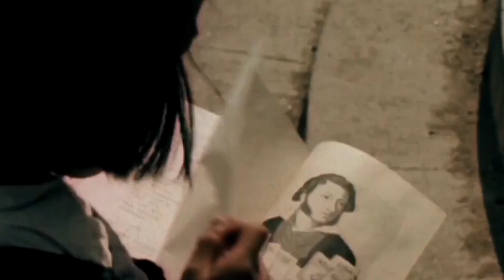曾禁播70余年的珍貴影像，蘇聯攝影師拍攝，1949年重生的中國